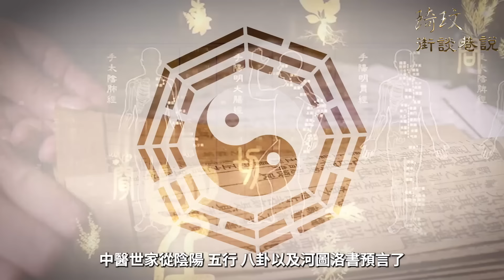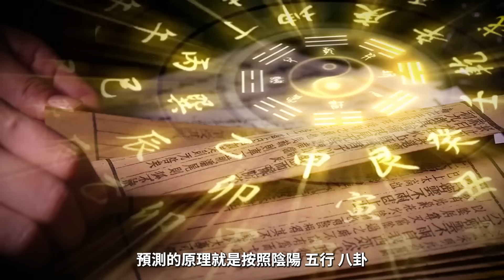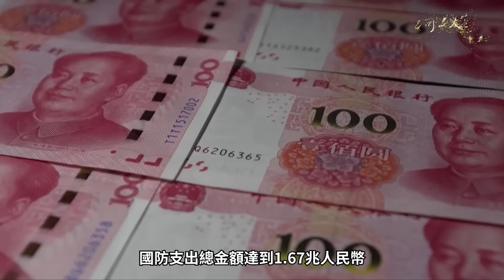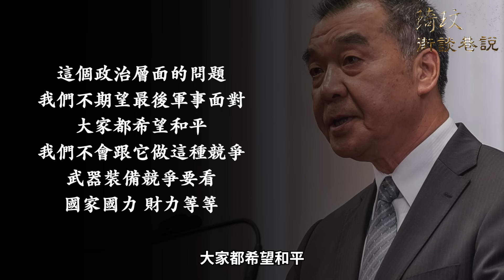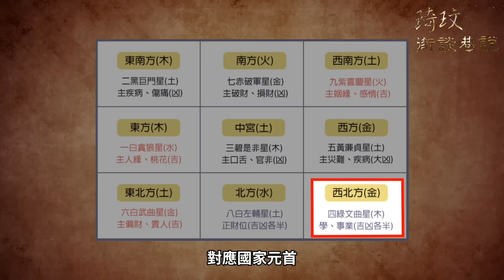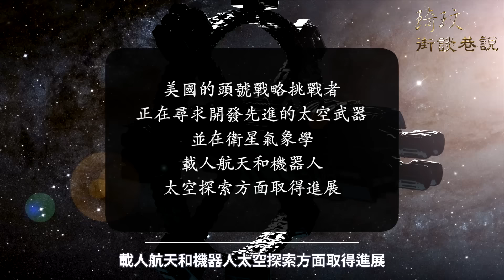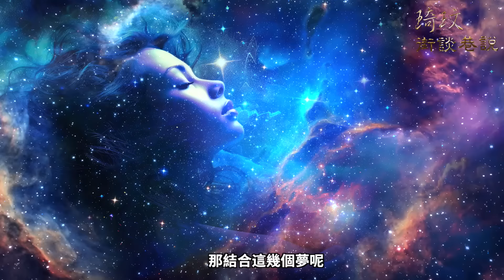八卦河圖洛書預言2024年時代巨變、臺灣命運走向！疫情全面鋪開、定點攻擊！習一尊的命運開始步入危局？！#2024 預言 立地倒｜琦玟街談巷說 第106期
疫情全面鋪開、定點攻擊，北半球人群要格外注意！北京兩會首日火流星墜地、多地地震！習一尊的命運開始步入危局！河圖洛書預言2024年臺灣和日本命運如何？中醫世家對2024年東南亞經濟和戰爭的預言！

🙏感謝朋友們在特殊的歷史時期，與我們相伴而行！

視頻製作：琦玟團隊
歡迎給我們推薦好的故事和文章